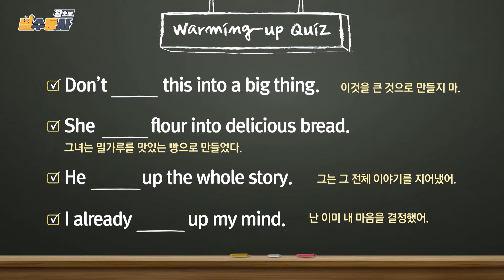[말하자] 전 1번 세트 주세요 중국어로 말하면? 10분 중국어 생존회화!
전 1번 세트 주세요 중국어로 말하면? 10분 중국어 생존회화!

더 많은 강의는 말하자에서!